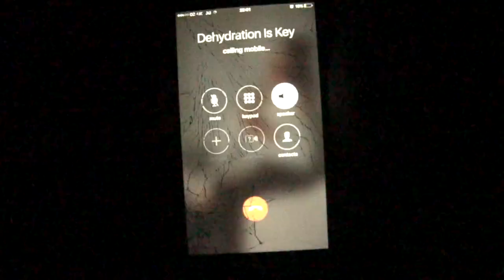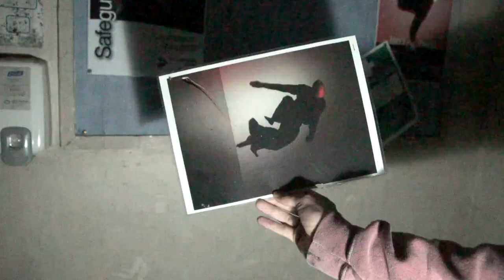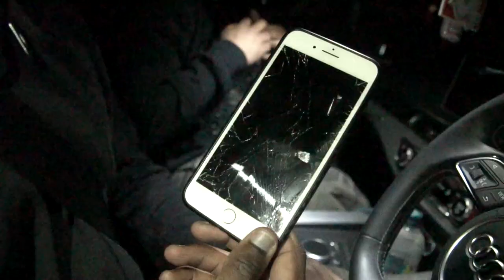DEAD BODY PRANK IN ABANDONED HAUNTED SCHOOL (WARNING)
We're back with another highly requested abandoned exploration video.. But this time, with an extreme kind of prank, something that is super scary

Sorry Romell hahahhaha